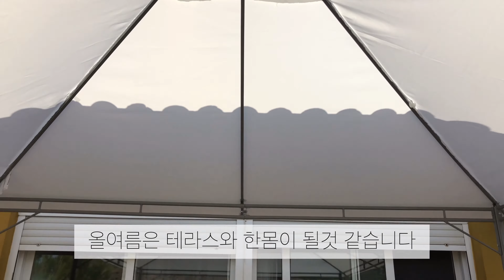[여름맞이 테라스 단장]이케아 에서 꼭 사야하는 칼쇠(KARLSÖ)천막/이것이 진정한 가성비.이케아 여름세일[흥주부]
안녕하세요 흥주부입니다
아침 일찍 이케아에 다녀왔어요
테라스에 설치할 찬막을 보기 위해서 였답니다
마침 디피상품인 칼쇠를 50% 세일...득탬...
이런 기회를 노리는것도  조금은 흠이 있지만 저렴한 가격에 원하는 물건을 살수 있는 좋은 기회인거 같아요
딱 봤을때 짱짱한 느낌은 아니지만 설치만 잘하면 충분히 안전하게 사용하실수 있을것 같아요
그래도 실물을 꼭 확인하시는게 좋을것 같아요 사실저도 처음보고는 이게 바람을 견딜까 의문스럽더라구요  저는 세일로 저렴하게 구입해서 만족 스럽답니다
올여름도 아주 덥다는데 건강 주의하세요